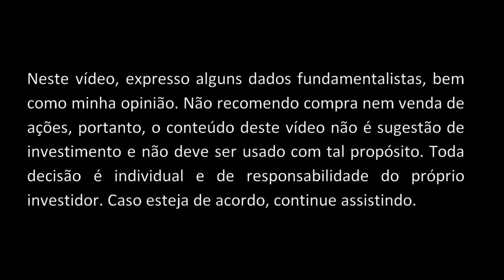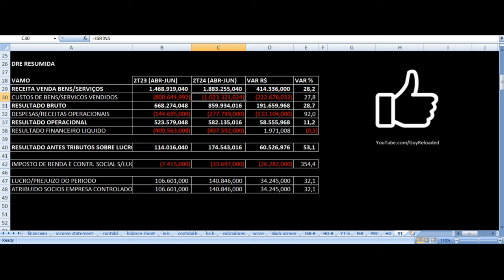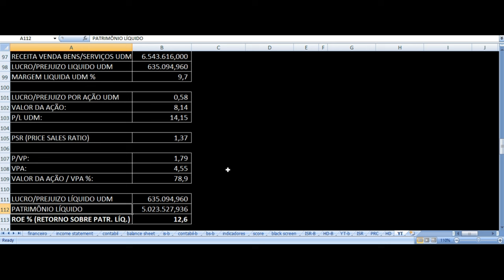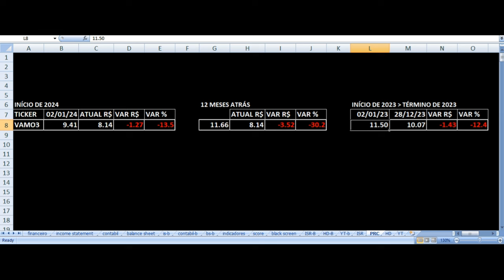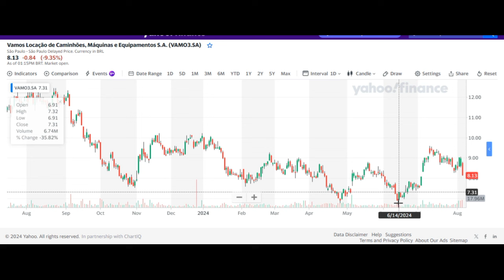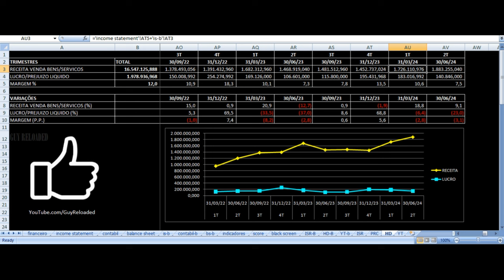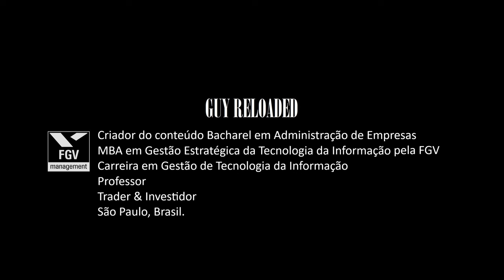Vamos Locação - Resultados 2T24 2024. Vale Investir Nas Ações VAMO3 ? Análise Fundamentalista